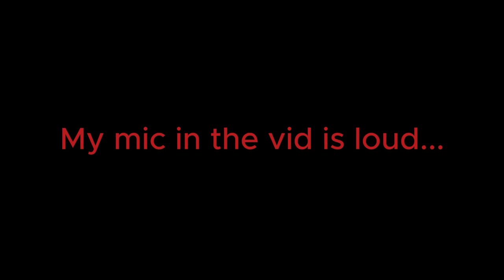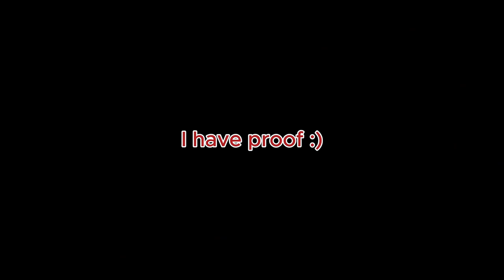It's official... I need new friends... - Buckshot Roulette Multiplayer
I need new friends...

*The things we say is a joke... don't take it seriously*

I use other people's art for thumbnails cause I suck at making thumbnails and art in general :(